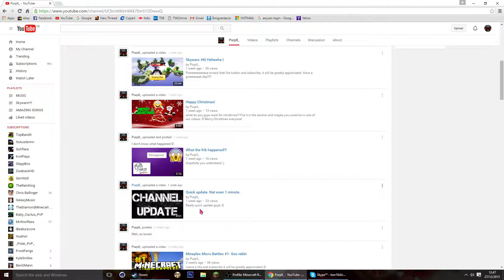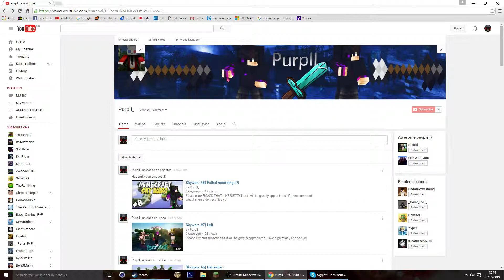Channel update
I will try to do these at least once a week to show how much we are growing by! Baiiiiii